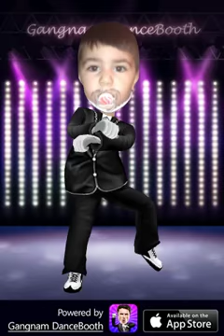mehdi gangnam style israfilov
mehdi gangnam style